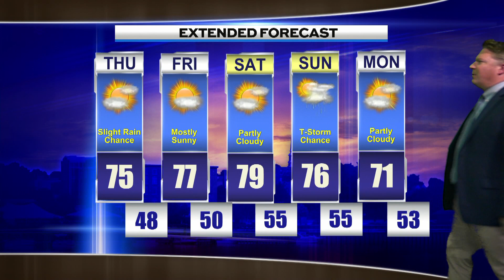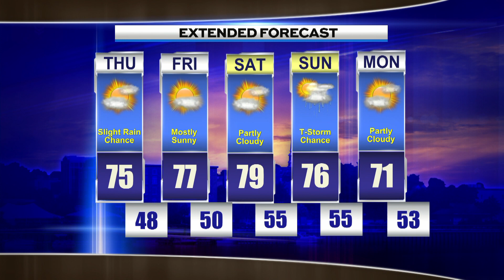Evening Weather Wednesday August 31st